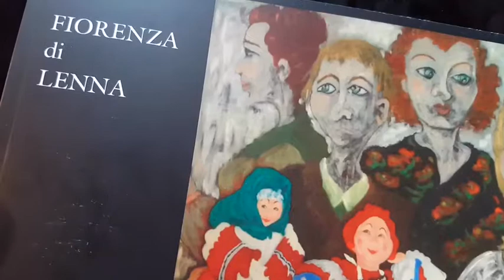EXPRESSIONISM TODAY : Fiorenza Di Lenna NeoExpressionism